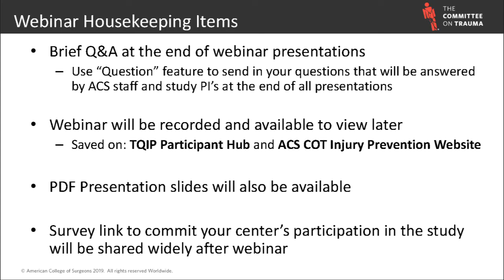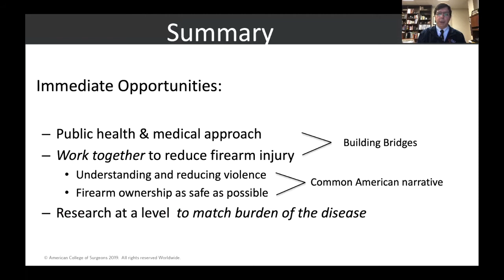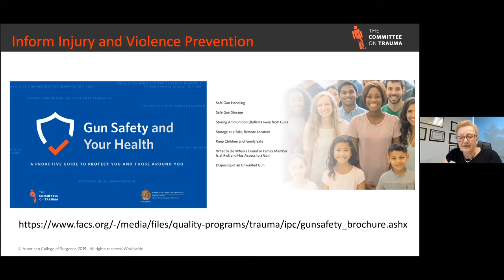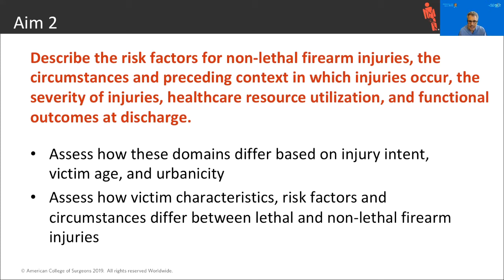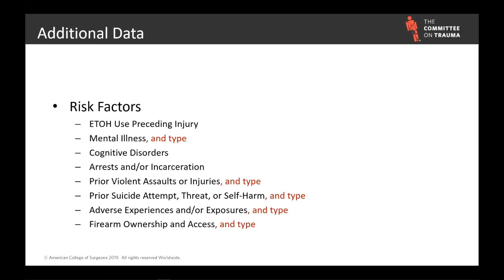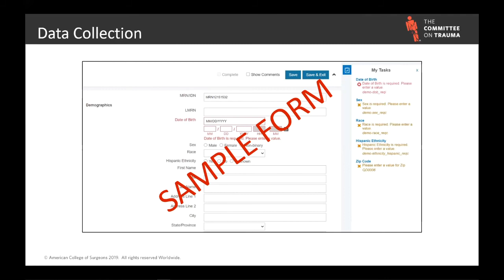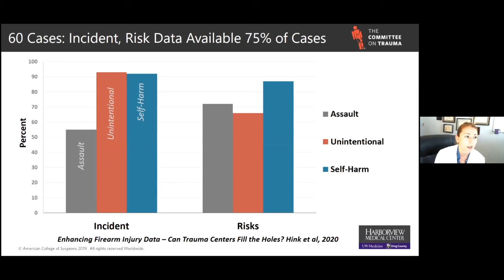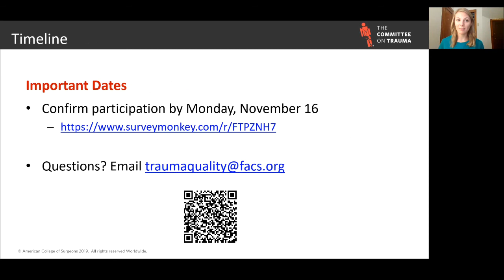ACS COT Firearm Study Informational Webinar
The ACS COT was awarded a grant from the National Collaborative on Gun Violence Research (NCGVR) to study individual and community level risk factors for all firearm injuries treated at TQIP centers. The study aims to understand the circumstances and risk factors of adult and pediatric firearm injuries to identify potential future prevention interventions, and to develop national estimates on the incidence of firearm injuries in the US.